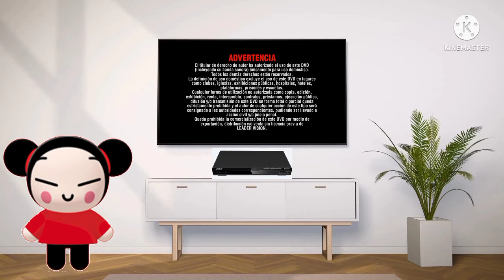Pucca Leader Vision El Reino Infantil Logo